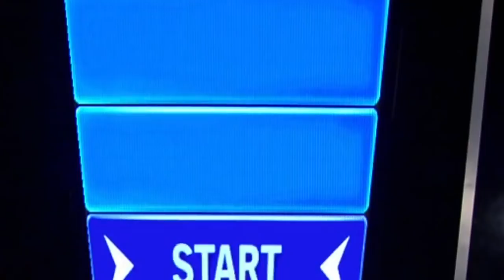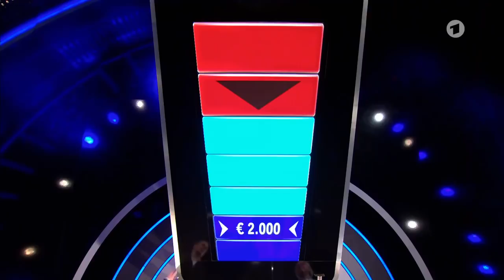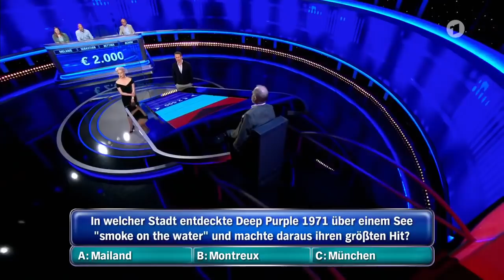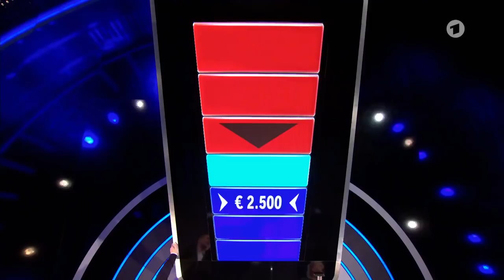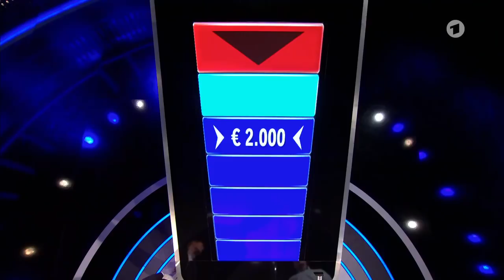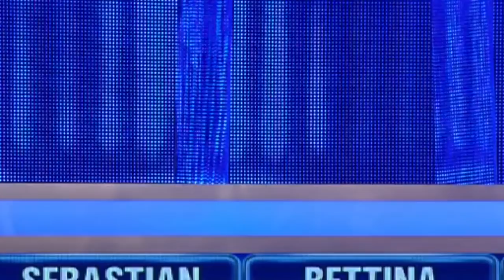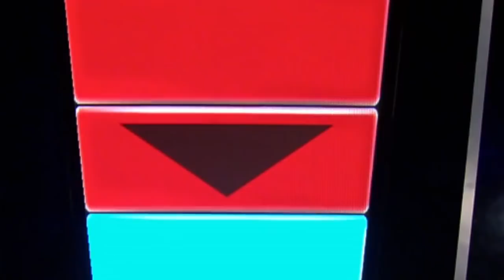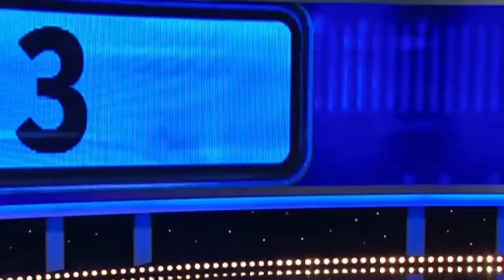Gefragt gejagt Die Sendung vom 27 August 2021